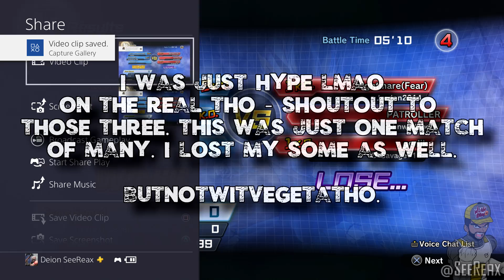When The WHOLE Squad Goes Down, and...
When your whole team dies and you're the last one left... EXCEPT THIS IS DRAGON BALL XENOVERSE 2 SO I AINT GOIN DOWN WITHOUT A FIGHT. As mentioned - this wasn't a scheduled recording, but when BOWER occurs, I feel obliged to share it with you guys.

Despite how they may look in this video - every one of these enemies were competent, and I definitely lost some matches to them in previous rounds.. Then I whipped out Vegeta, and this happened.

Deion "SeeReax"